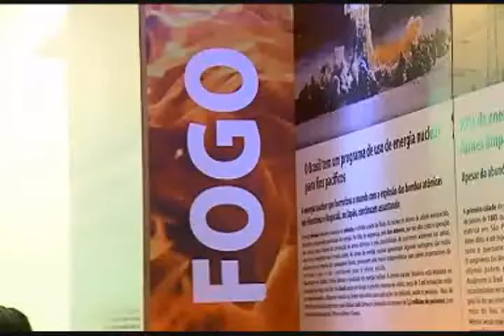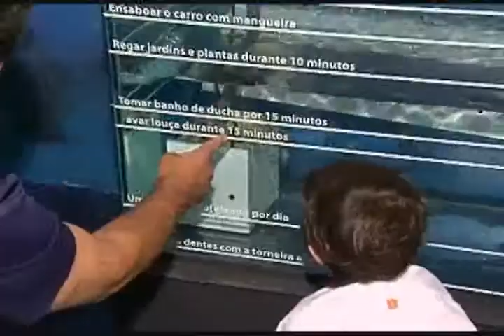Exposição retrata elementos da natureza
Jornal da Vitoriosa - 09/11/2010 - Uma exposição em Uberlândia retrata os quatro elementos da natureza (água, fogo, terra e ar) e conscientiza a população sobre a importância de sustentabilidade e preservação da natureza.

Reportagem: Frederico Silva
Imagens: Maurício Florentino